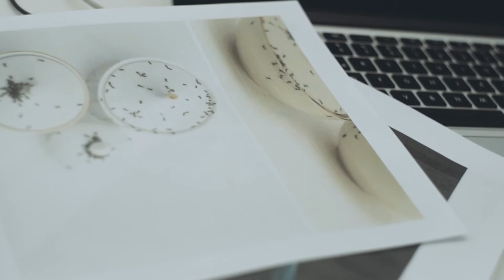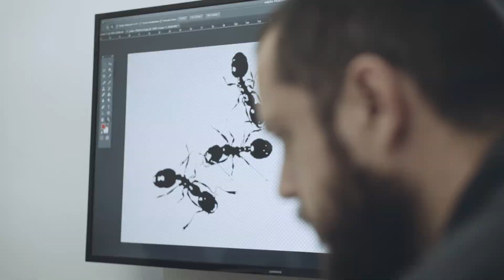Bubble Creation - The Ants by Trazo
Las Nelson Bubble Lamps son resultado de la interpretación de George Nelson a un modelo de lámparas suecas que lo cautivó. Más de 50 años después, invitamos a 14 arquitectos y diseñadores contemporáneos, a seguir el ejemplo de Nelson interviniendo una Lámpara y haciendo su propia